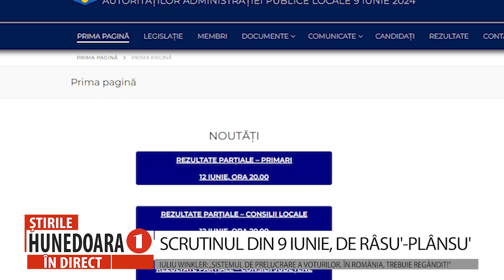SCRUTINUL DIN 9 IUNIE, DE RÂSU'-PLÂNSU'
IULIU WINKLER: „SISTEMUL DE PRELUCRARE A VOTURILOR, ÎN ROMÂNIA, TREBUIE REGÂNDIT!”